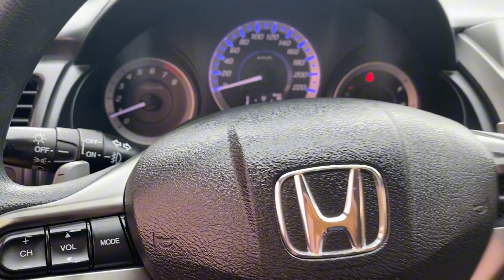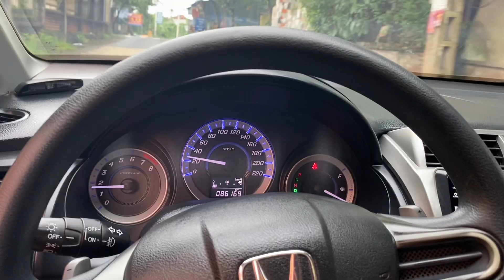Qúa Rẻ HONDA CITY Thể Thao Cực Đẹp Dự Phòng Chưa Hạ